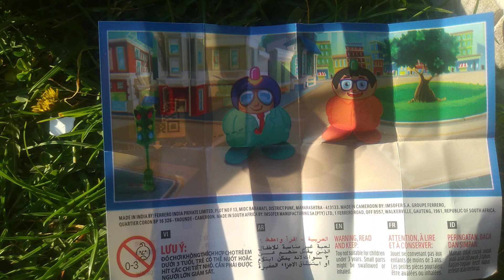Atakan Cansın Tato Sürpriz ve Kinder Sürprise Yumurta Aldı. Oyuncaklarını Yaptık Parkta Oyun Oynadık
Atakan Cansın la Tato Sürpriz ve Kinder Sürprise Yumurtanın Oyuncaklarını Yaptık Parkta Oyun Oynadık